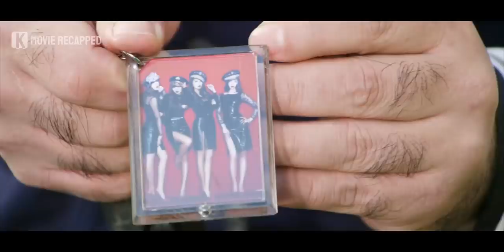This Idiot is a Prodigy Undercover Spy | Movie Story Recapped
A North Korean undercover agent lives as an idiot in a small village in South Korea. As he spends his time peacefully, he starts to care for the villagers and plans to betray the North. However, the North doesn’t let him escape freely and plans to execute him.

0:00 Opening
0:06 Movie Introduction
0:46 Movie Recap
11:16 Ending